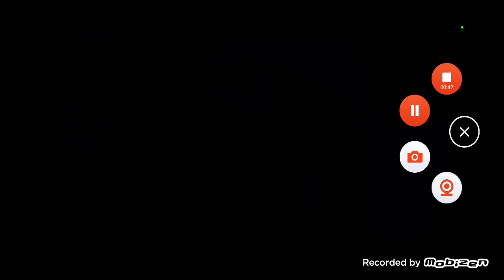Paramount Pictures Closing Logo (1982)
From Star Trek 2: The Wrath Of Khan (1982)